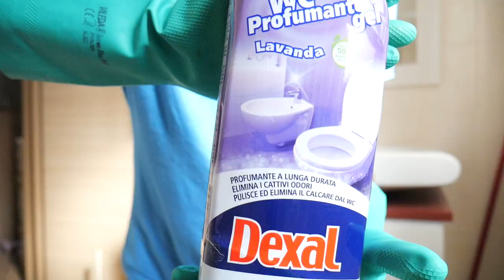CASA E DISPENSA- CLEAN WITH ME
👫 Mamma
💭 Perennemente sognatrice